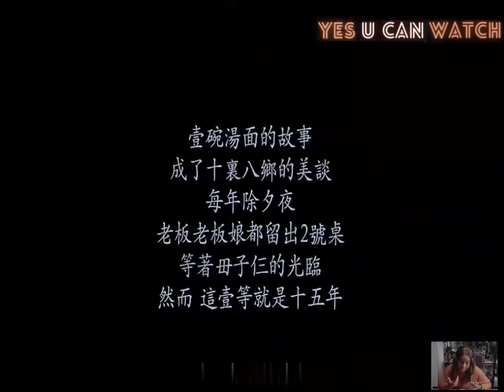A Bowl Of Noodles - Short Film Explained In English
Any images in this video have been used only to convey messages to the viewers. I don't intend to infringe the copyright of anyone.